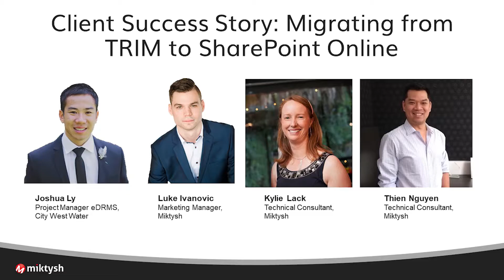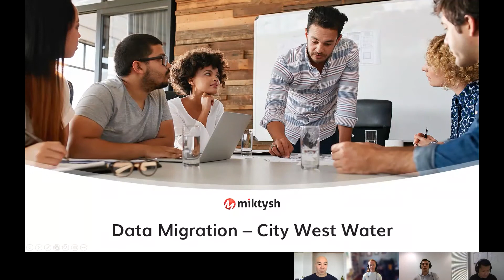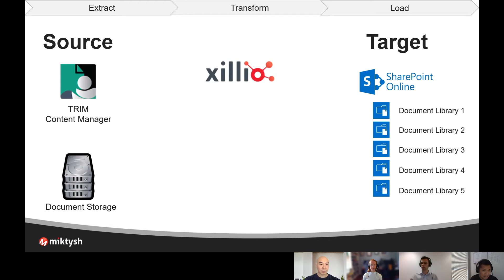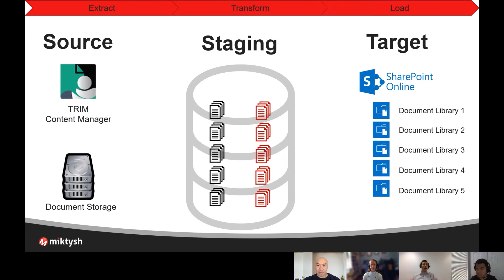Client Success Story: Migrating from TRIM to SharePoint Online – Joshua Ly, CITY WEST WATER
City West Water like many government agencies had an outdated eDRMS that was not capturing a large percentage of their organisational content.

With everything moving to the cloud and people working remotely they recognised an opportunity to take advantage of the COVID situation and move to SharePoint Online.

Learn how City West Water migrated their organisational content from an old version of TRIM to SharePoint Online, and in doing so increased their end-user adoption and dramatically improved their compliance.